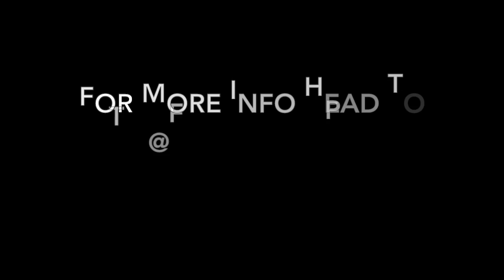2018 Turbo Touch Club Champs Promo